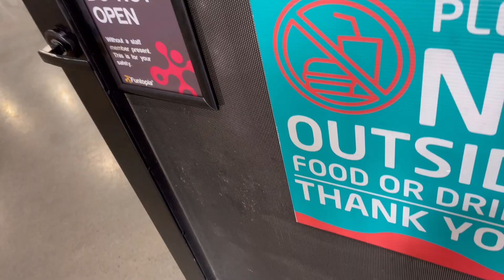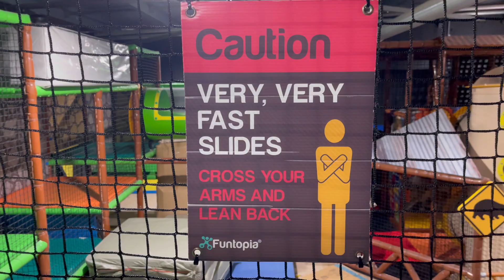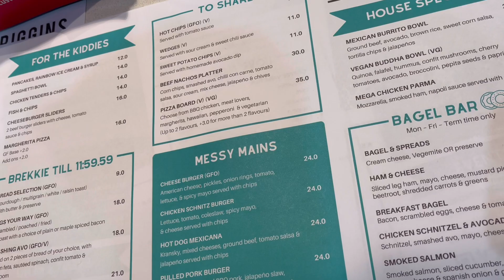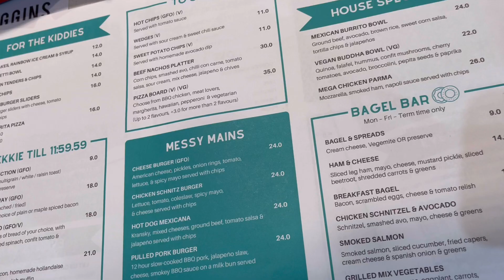【メルボルン育児VLOG】おすすめ！メルボルンのインドアプレイセンターで遊んできました！FUNTOPIA 滑り台、ボールシュート楽しい遊びがたくさんあるよ、カフェめしも美味しい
緊急手術する前のことですが、スクールホリデー中に、お友達とプレイセンターでプレイデートしてきました！
FUNTOPIAというプレイセンターに行きましたが、広いし、楽しい遊びがたくさん！
カフェのご飯も美味しいので、おすすめです！

こんにちは！れいちゃんママです！
オーストラリア、メルボルンに移住して子育てをしています！
郊外の海の近くの小さな町で7歳と2歳のバイリンガル育児に奮闘している主婦です。日本では旅行代理店勤務、カナダとオーストラリアでは現地ツアーガイドの仕事をしていました！

主人も私も日本人でオーストラリアの永住権を取得して10年以上になります。今後、日本人も海外へ移住する方が増えてくると思うので、私の海外移住奮闘記が誰かのお役に立てればと思い動画を発信しています！

海外から見た日本、日本と海外の学校教育の違い、QOL 、家族のあり方、仕事の仕方など、現地で暮らしてびっくりしたこと、海外で暮らすことの大変さなどのリアルをお伝えできたらと思います。
こんな動画みてみたい！というリクエストもお答えしています！

ユーチューブでは主に
☆海外移住ライフ
☆子連れ旅行のVLOG
☆バイリンガル育児
☆SNSマーケティング

についてアップしています！

旅好き＆海外好きが集まるグローバルサロンGIS